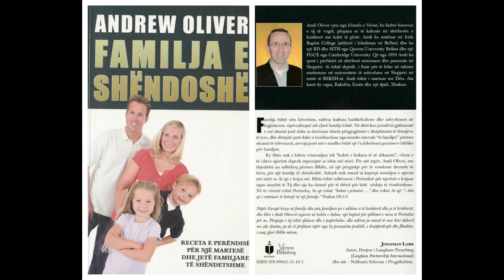11 – Përgatitja e familjes suaj për përjetësinë – (Audio)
11 – Përgatitja e familjes suaj për përjetësinë – Audio